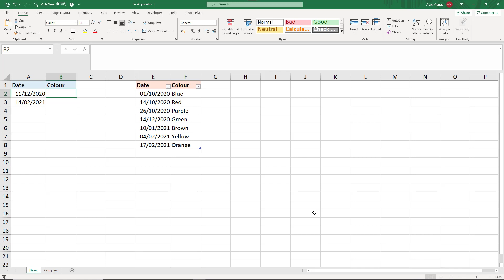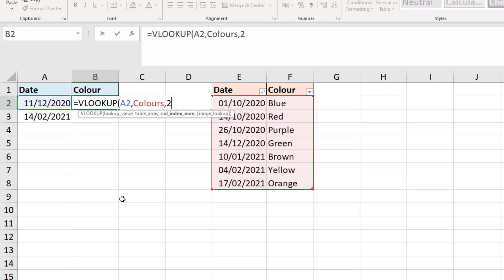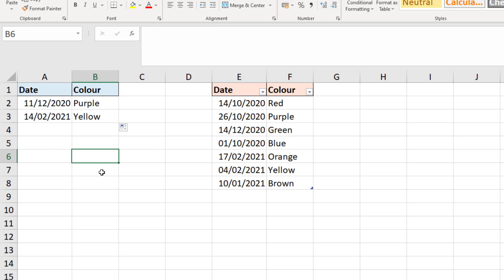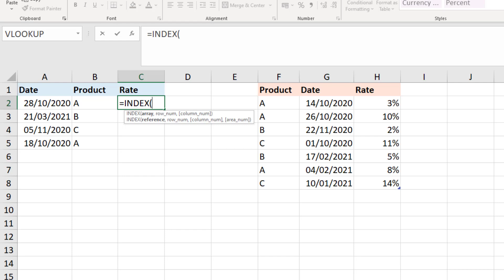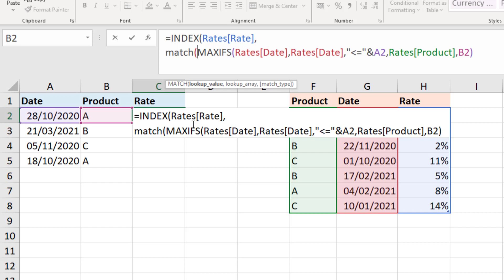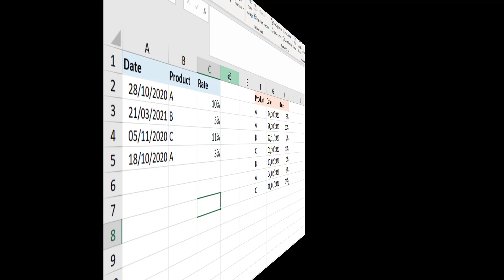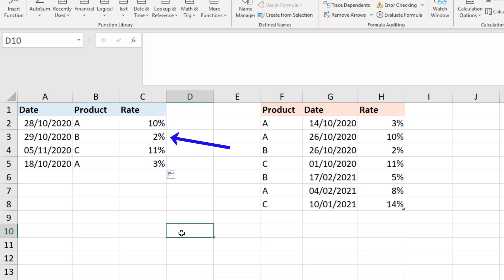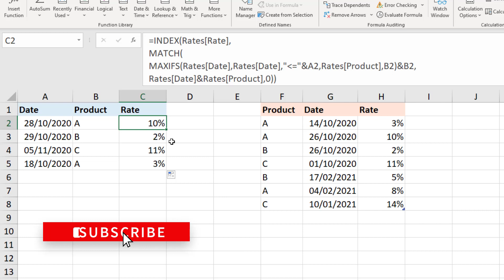Lookup Values Between Two Dates in Excel - 3 Examples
Lookup values between two dates in Excel. This video shows three examples of how to lookup between dates.

In this video, we show two simple examples of performing a lookup between ranges of dates. We then perform a more complex lookup that includes extra criteria.

Here are the timings of the video.
00:00 - Introduction to the video
00:40 - Lookup between two dates with VLOOKUP
02:13 - XLOOKUP for a more durable lookup formula
03:38 - Lookup values between two dates with conditions
07:59 - Improving the lookup formula